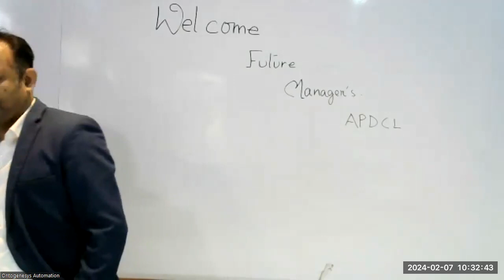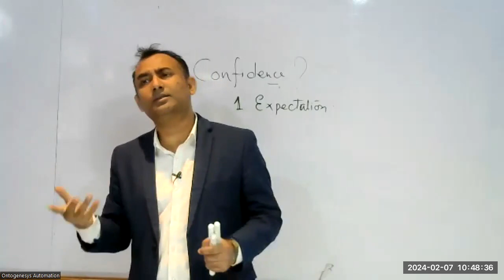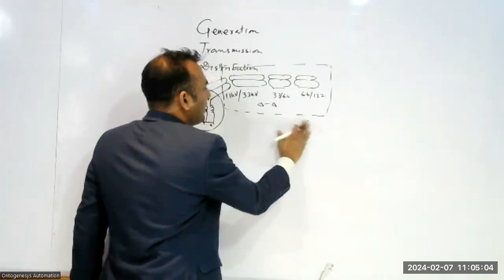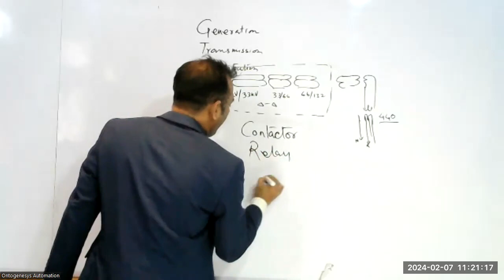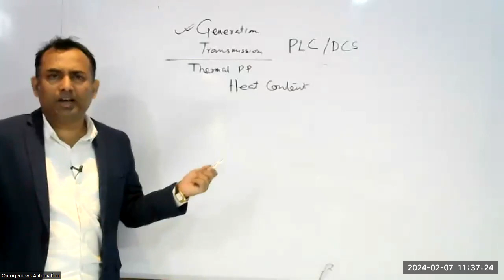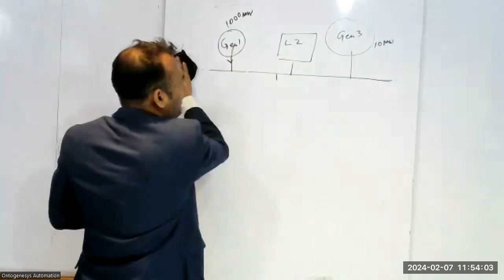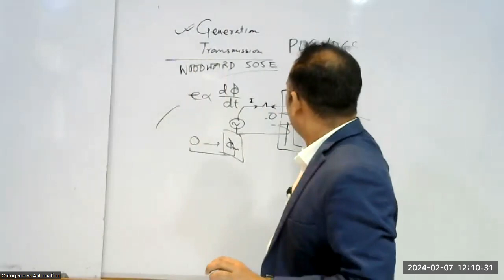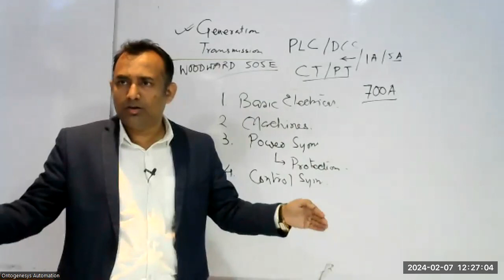Electrical Engineering Interview Prepartion Lec 1